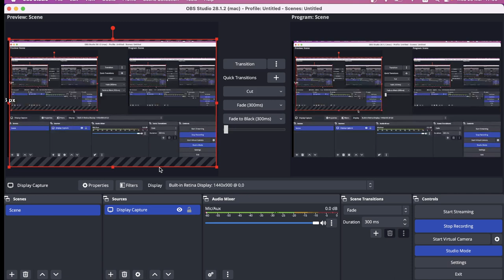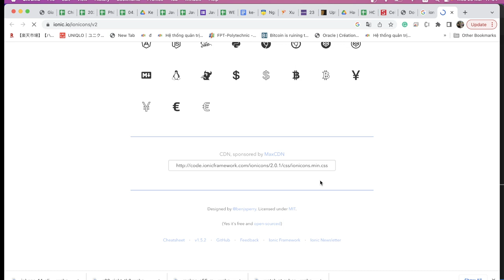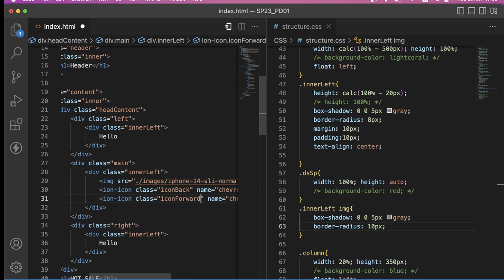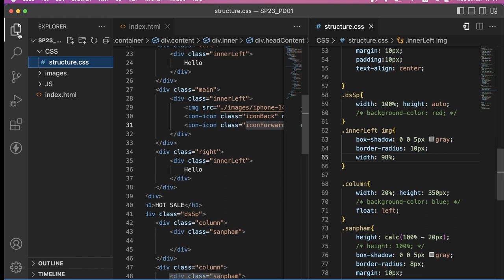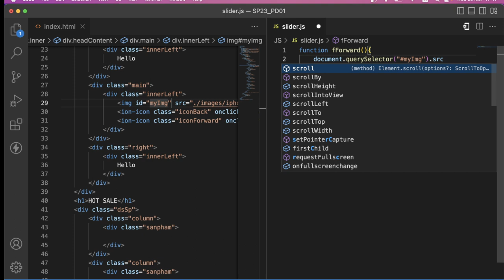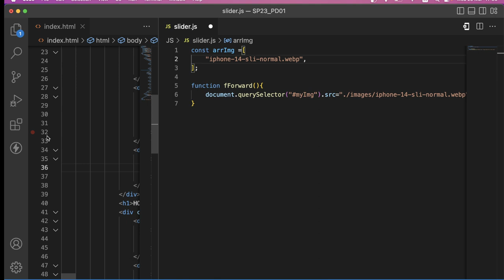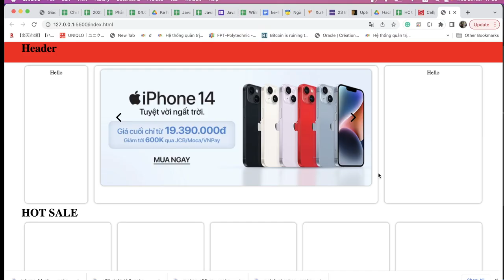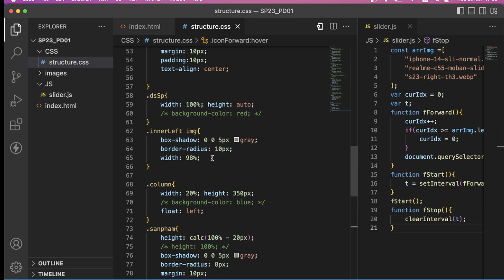Javascript: HTML - CSS - Javascript - part2 - Slider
Javascript: HTML - CSS - Javascript - part1